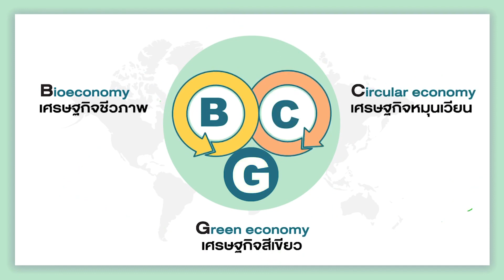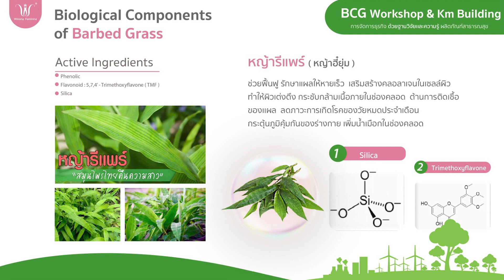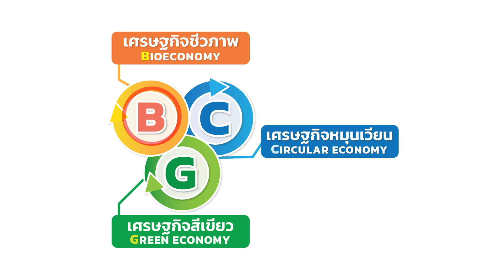EP.4 BCG กับการจัดการด้านเวชสำอาง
แนวทางการขับเคลื่อนเศรษฐกิจอย่างยั่งยืน ซึ่งถูกกล่าวถึงเป็นวงกว้างและกลายเป็นเทรนด์ธุรกิจสำคัญของโลกยุค New Normal และ SME ไทย ควรรีบให้ความสนใจ นั่นคือ BCG Economy Model แนวทางการพัฒนาเศรษฐกิจและภาคธุรกิจที่มุ่งเน้นการรักษาสิ่งแวดล้อมและการเติบโตอย่างยั่งยืน

ธนาคาร SME D Bank ร่วมกับ มูลนิธิยูนุส ได้เข้ามามีบทบาททั้งในด้านการพัฒนาเติมความรู้พร้อมสนับสนุนเงินลงทุนให้กับ SME ไทย โดยในด้านการพัฒนาเติมความรู้ ได้มีการคัดเลือก SME ต้นแบบ  BCG Model  พร้อมจัดเตรียมที่ปรึกษาในโครงการ “SME D Coach” อีกทั้ง จัดโครงการและกิจกรรมยกระดับธุรกิจสู่ BCG Model อย่างต่อเนื่อง

ในด้านสนับสนุนเงินลงทุน ธนาคาร SME D Bank ในฐานะสถาบันการเงินของรัฐ เพื่อการพัฒนาเอสเอ็มอีไทย ร่วมกับหน่วยงานพันธมิตรต่าง ๆ  ผลักดันผู้ประกอบการเอสเอ็มอีไทยเข้าถึงเงินทุนและการพัฒนาธุรกิจ ให้สามารถนำแนวทาง BCG Model ไปปรับใช้ในธุรกิจ อันจะสร้างประโยชน์เชิงเศรษฐกิจอย่างสูงสุด

ธนาคาร SME D Bank มีลูกค้าในรูปแบบ BCG ที่ทำธุรกิจด้านเวชสำอาง คือ บริษัท วิโนน่า เฟมินิน จำกัด  ดำเนินธุรกิจผลิตภัณฑ์เวชสำอางเพื่อสุขภาพสตรี เป็นกิจการที่ผลิตโดยใช้วัตถุดิบที่ทำจากหญ้ารีแพร์ และจุลินทรีย์มีชีวิตสายพันธุ์ไทย (Probiotics) ที่ทางบริษัทผลิตขึ้นในไทยเป็นสายพันธุ์แรก ได้รับการถ่ายทอดเทคโนโลยีจากคณะแพทย์ศาสตร์ มหาวิทยาลัยศรีนครินทรวิโรฒ เพื่อนำมาทำอาหารเสริมแก้ปัญหาผู้หญิงในวัยช่องคลอดแห้งที่อาจส่งผลต่อปัญหาครอบครัว

วิโนน่า เฟมินิน ก่อตั้งเมื่อ พ.ศ. 2559 มีรายได้ในการทำธุรกิจดังกล่าว เฉลี่ยปีละ 6 ล้านบาท บริษัท วิโนน่า เฟมินิน จำกัด ถือได้ว่า เป็น Bio Economy ใน BCG Model Economy เพราะเป็นธุรกิจที่เชื่อมโยงกับการใช้วัตถุดิบจากพืชโดยตรง